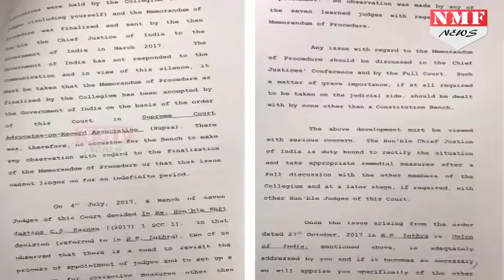Justice Kurian ने क्यों कहा, ‘खतरे में SC का अस्तित्व’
Justice Kurien Joseph has written a letter to the Chief Justice of India (CJI), after which the dispute has started once again in the judicial system of the country. In his letter he wrote. The existence of the Supreme Court is in danger and if the court does nothing at the government's silence on the appointment of judges, history will not forgive us. After this the possibility of a collision between the government and the Supreme Court has also started. Justice Kurien has also sent copies of this letter to 22 other judges of the Supreme Court.

Edit:-Pardeep Tomar
Producer:-Nikhil